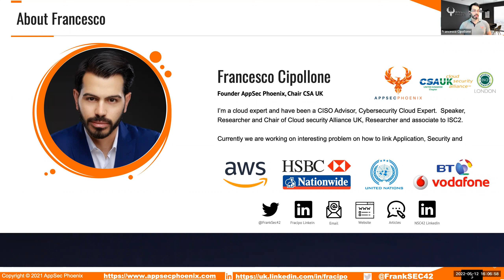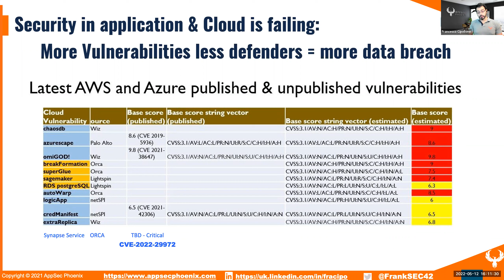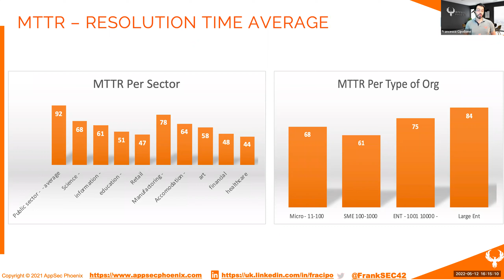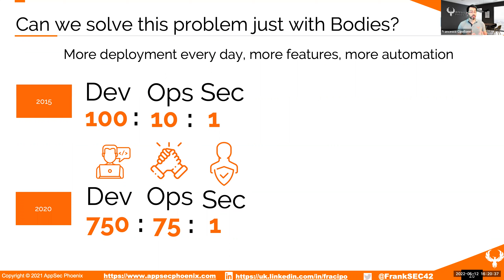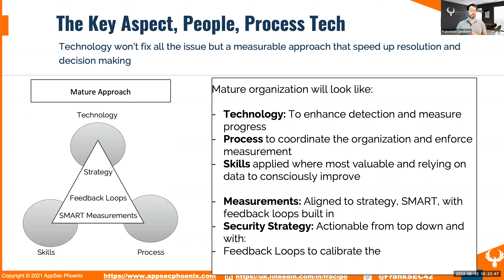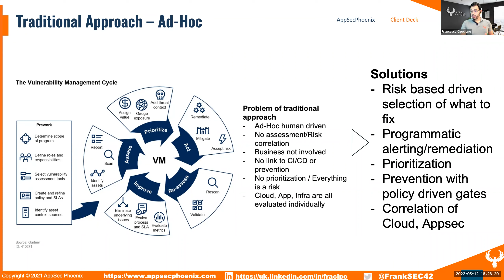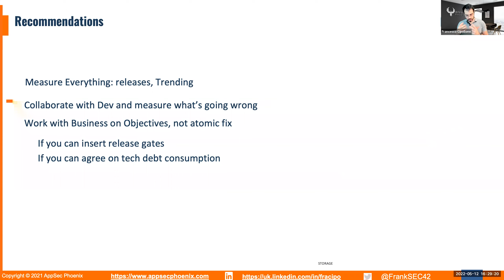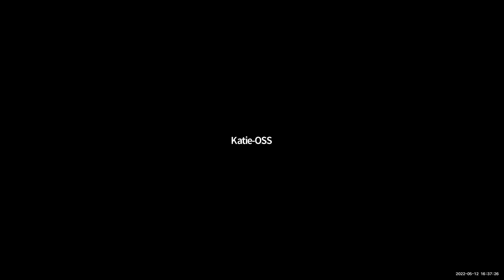AppSec Trending & recommendations: Fixing Security in Cloud & Appsec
AppSec Trending & recommendations:Fixing Security in Cloud & Appsec - 12th May 2022

By: Francesco Cipollone

Would you like to be a speaker at our next summit?